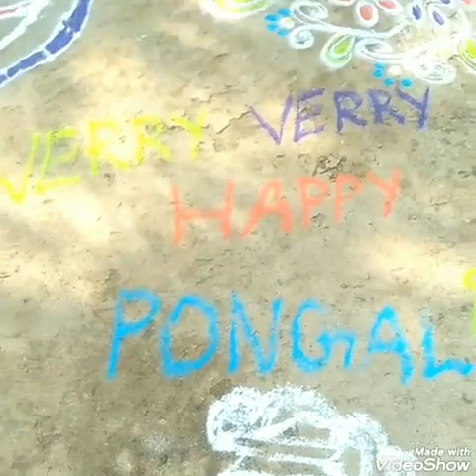You Tube Channel ஆரம்பித்த பிறகு நாங்கள் கொண்டாடும் முதல் தைப்பொங்கல்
அனைவருக்கும் வணக்கம், இந்த வீடியோ பதிவில் பொங்கல் பண்டிகையின் சிறப்பு மற்றும் நாங்கள் கொண்டாடிய பொங்கல் மற்றும் உழவர் திருநாள் பற்றி கூறியுள்ளேன், மேலும் எங்களது உழவர் திருநாள் வழிபாடு, விவசாய பெருமக்களுக்கு நன்றி தெரிவித்து உள்ளேன், You tube channel ஆரம்பித்த பிறகு நாங்கள் கொண்டாடும் முதல் தைப்பொங்கல் இது

Hello everyone, in this video post I have told about the specialness of Pongal festival and we celebrated Pongal and Pongal Thirunal and I am thanking our Pongal Thirunal worship and farmers, this is the first Pongal we are celebrating after starting You tube channel.